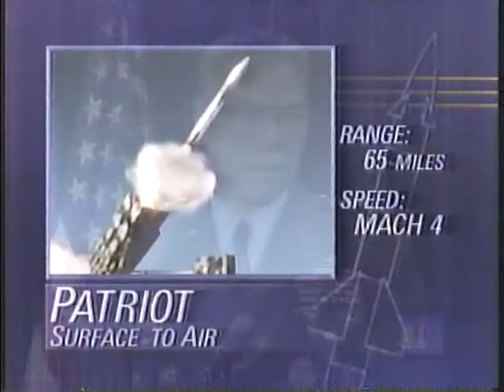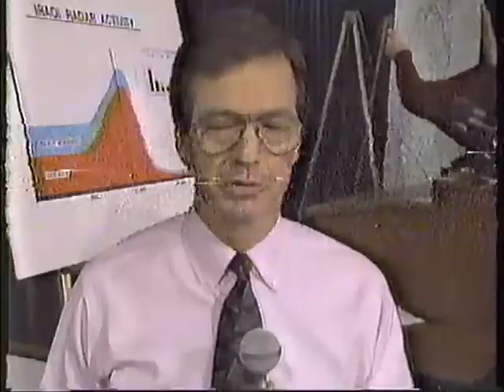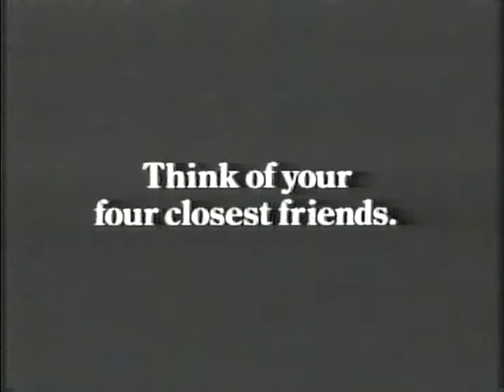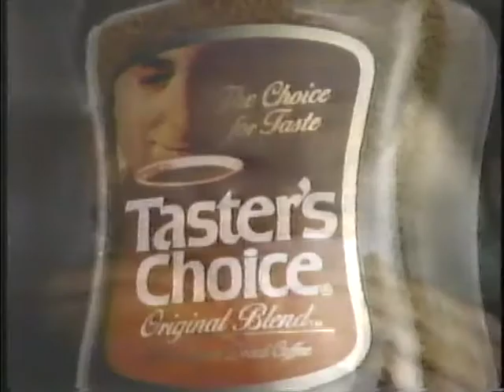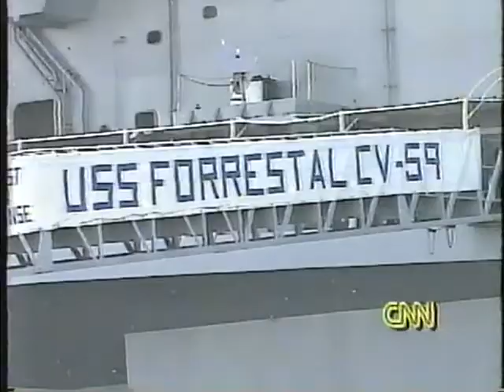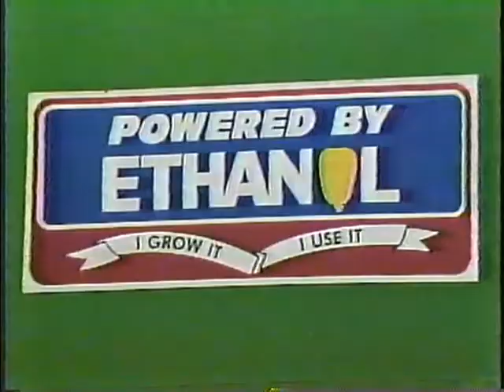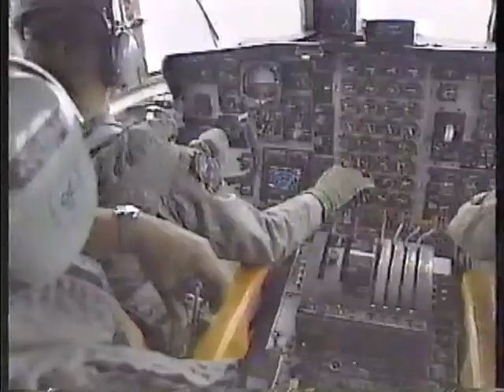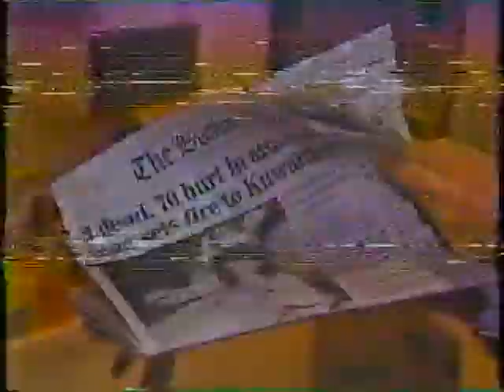Gulf War Briefing Jan 23, 1991 Iraq War Briefing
Collection of news reports after one week of Operation Desert Storm